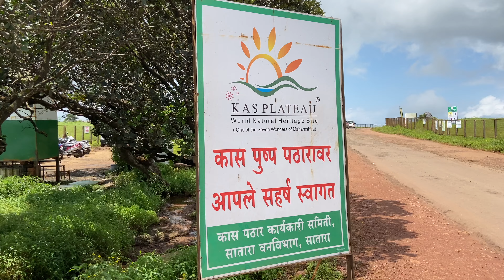Kaas Pathar I UNESCO World Natural Heritage Site in Maharashtra I Valley of Flowers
Kaas Plateau is the only world natural heritage site in Maharashtra.

About 25 kilometers away from Satara City, it's a perfect weekend getaway for people from Mumbai, Pune & Satara etc.

It is a biodiversity hotspot known for various types of seasonal wild flowers bloom and numerous species of butterflies annually in the months of August and September.